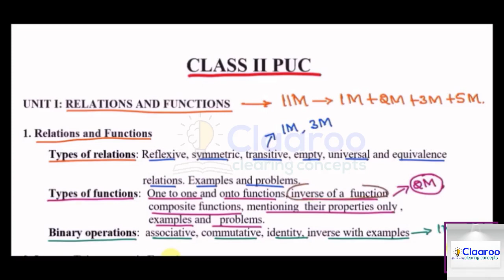Syllabus of NCERT Class 12 Chapter (1) Relations & Functions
Complete information about syllabus of NCERT class 12 chapter (1) Relations & Functions.